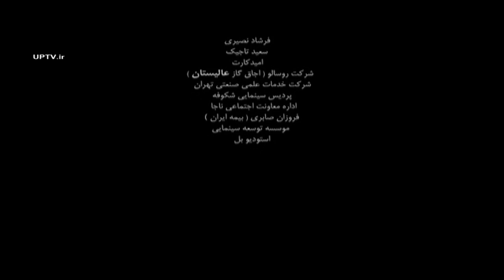فیلم اسب حیوان نجیبی است -نسخه کامل